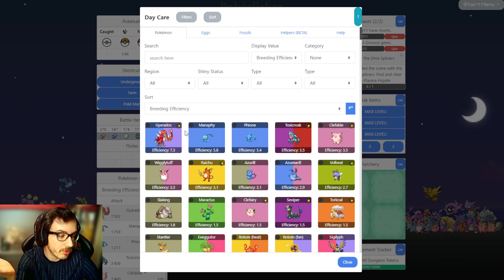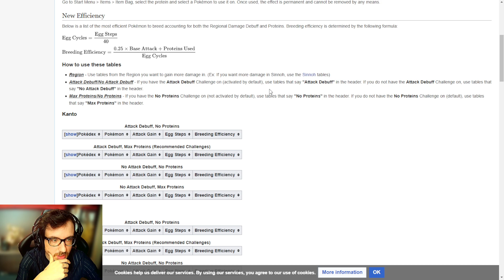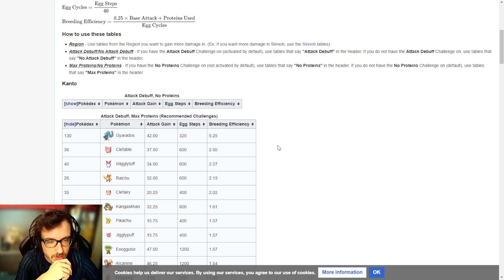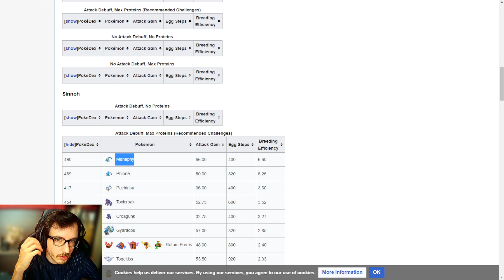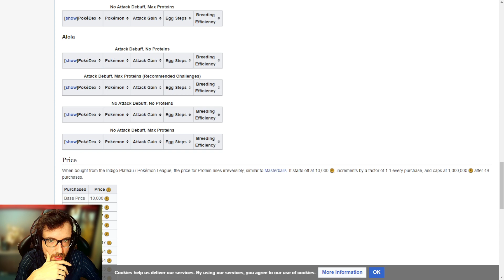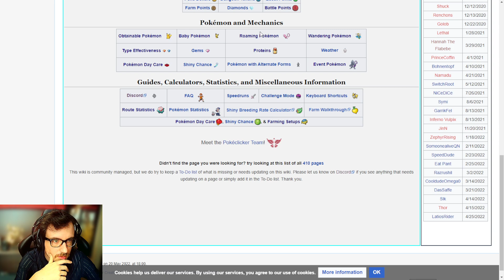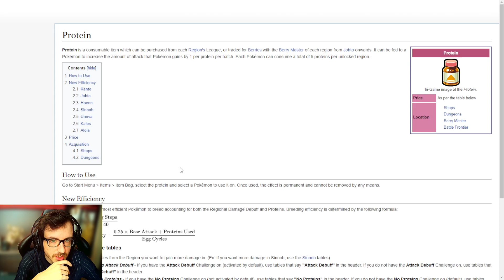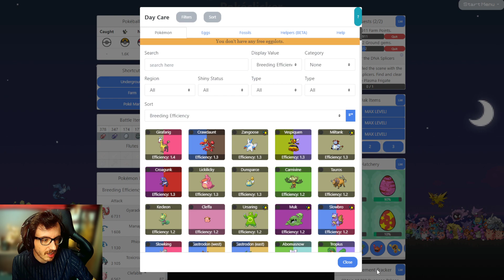TUTO POKECLICKER : 1 MILLION D'ATTAQUE GRACE AUX PROTEINES